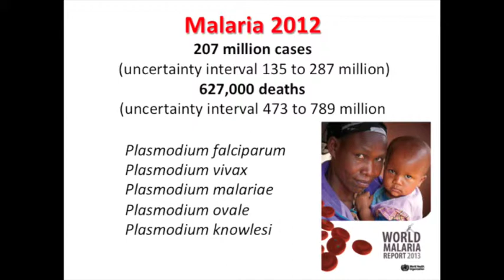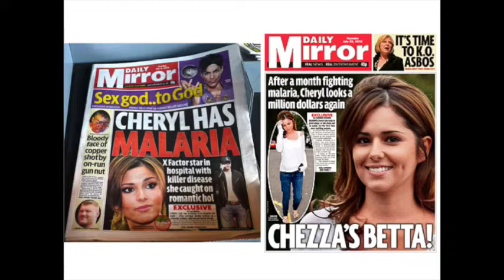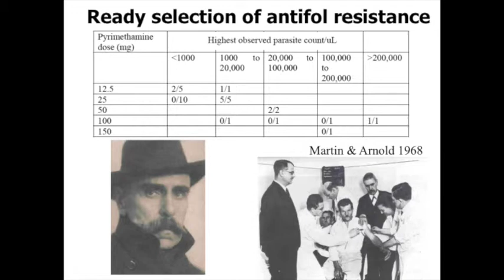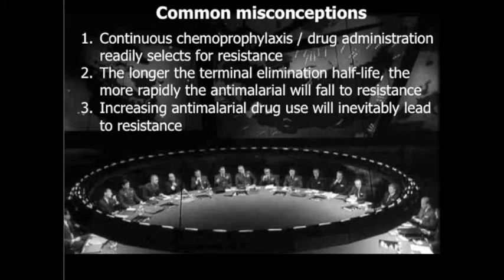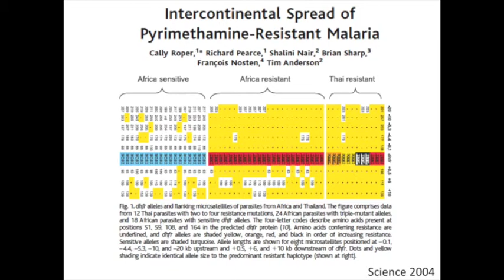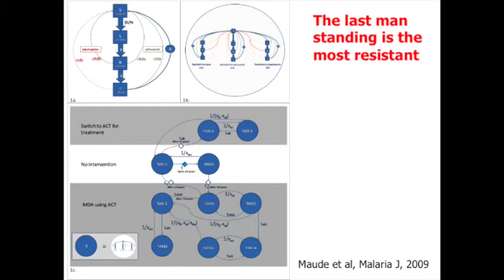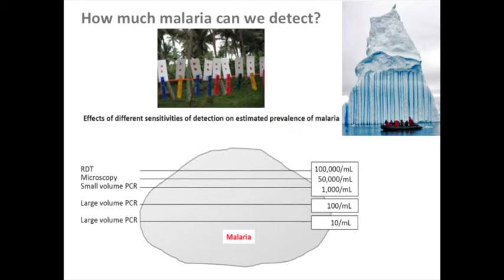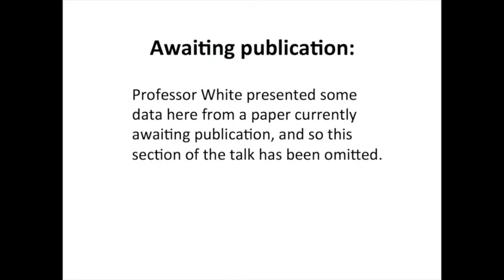Responding to the challenge of antimalarial drug resistance - Professor Nicholas White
Professor Nicholas White has lived and worked for more than half of his life in Thailand. He is currently a Professor of Tropical Medicine at the Faculty of Tropical Medicine, Mahidol University and Oxford University, and is also a Consultant Physician at the John Radcliffe Hospital, Oxford, UK. Prof. White's principal research interests are malaria, particularly the pathophysiology and treatment of malaria, and also other severe tropical infectious diseases such as melioidosis, typhoid, pyogenic, tuberculous and fungal meningitis, dengue, viral encephalitis, pneumococcal infections, diphtheria, and tetanus.